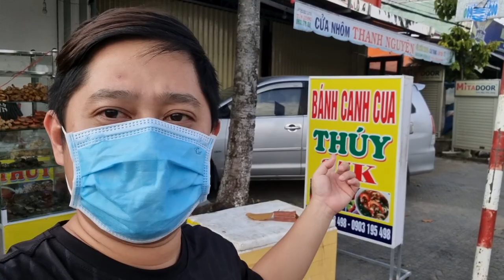Reviews BÁNH CANH CUA THUÝ tại thành phố Bến Tre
Địa chỉ : bánh canh cua Thuý đường Võ Nguyên Giáp phường Phú Tân TP Bến Tre